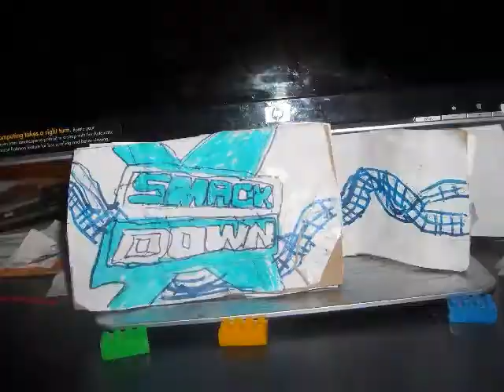WWE Friday Night Smackdown Episode 4 Part 1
wwe

edge gets attacked